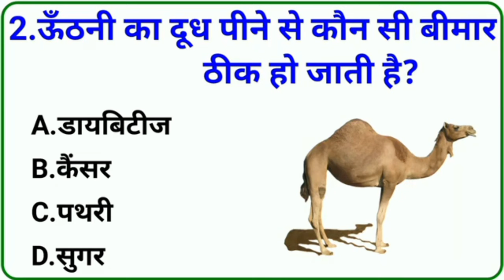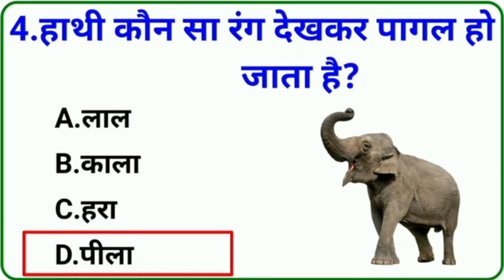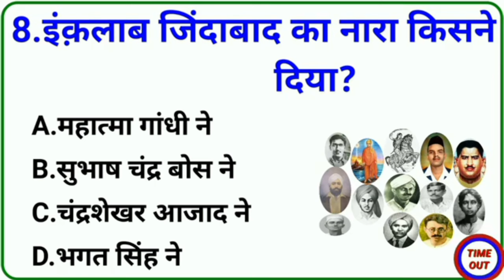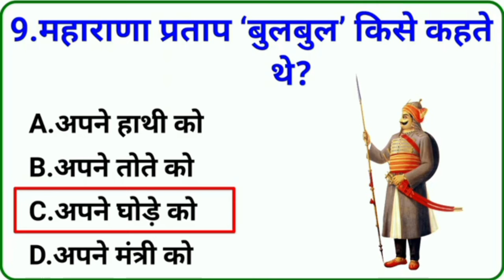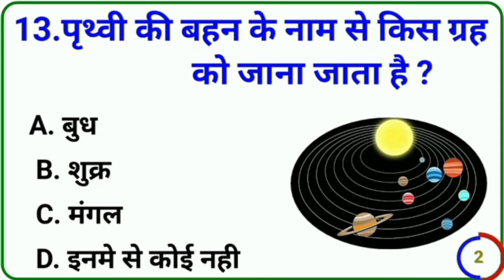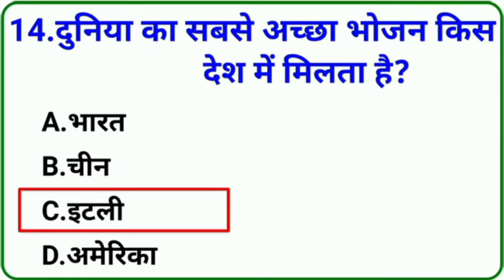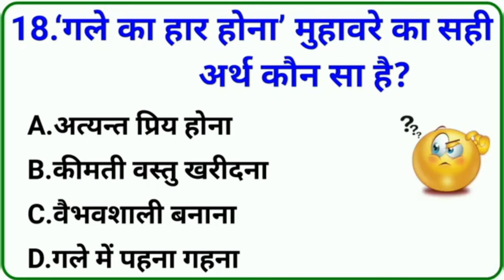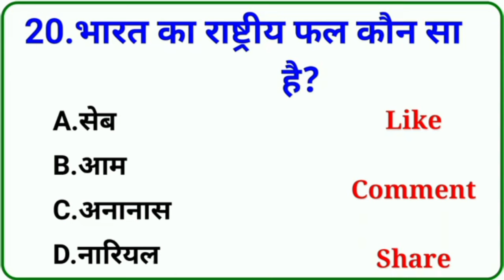GK Questions | GK In Hindi | GK Question And Answer | GK Quiz | General knowledge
Q.-कौन सा अंग आग में नहिं जलता  हैं

Your Queries 👇👇
1. Gk
2. general knowledge
3. Important gk questions and answer for 4. Competitive Exam
5. Gk Quiz
6. Bk study world
7. Important gk
8. Quiz Test
9. Competitive quiz
10. Competitive general knowledge
11. Gk in Hindi
12. General knowledge quiz
13. Quiz Questions
14. General knowledge questions
15. Gk Quiz
16. General knowledge questions with answers
17. Gk questions in hindi
18. Gk questions answer
19. India Gk
20. Hindi gk
21. Samanya gyan
22. Gk questions
23. India gk in hindi
24. 2022 gk questions and answers
25. Lucent gk
26. Lucent gk
27. Lucent gk in hindi video
28. Lucent gk in hindi
29. Lucent geography in hindi
30. Lucent geography
31. geography gk questions
32. Geography gk in hindi
33. Lucent 1000 question
34. Lucent 1000 prashn
35. Lucent gk ka nichod
36. Lucent gk important questions
37. Lucent gk important questions in hindi
38. Lucent gk important topic
39. Lucent ka nichod science
40. Lucent for ssc cgl
41. Lucent for ssc
42. Lucent for railway
43. Geography gk
44. Lucent mcq
45. Lucent mcq in hindi
46. Lucent book gk
47. Gk
48. Gk questions and answers
49. Gk questions
50. General knowledge
51. bk study world
52. Gk questions
53. Gk
54. General knowledge questions
55. G k questions and answers
56. Gk ke question
57. Questions
58. General knowledge questions and answers
59. Samanya gyan
60. G.k questions in hindi
61. Gk questions answers
62.
63. Gk ke sawal
64. Knowledge
65. Question answer
66. general knowledge questions
67. Gk knowledge
68. जनरल नॉलेज
69. जीके
70. gk quiz
71. G.k
72. gk ka question
73. Ips question and answer
74. Gk
75. gk question
76. Gk basar
77. gk questions
78. Gktoday
79. gk tricks
80. Gk study adda
81. Gk video
82. Gk live
83. Gk by kumar Gaurav sir
84. Gk by khan sir
85. Gk today current affairs
86. question
87.  सामान्य ज्ञान
88. General knowledge ke question
89. Gk knowledge
90. Gk dijiye
91. General class
92. General knowledge ki video in hindi
93. general knowledge gk
94. General knowledge questions and answer
95. General knowledge video
96. General knowledge 2023
97. general knowledge for kids
98. General knowledge quiz
99. general knowledge ke question
100.
101. Gk
102. Gk question
103. Gk questions and answers
104. General knowledge
105. g k
106. g k questions and answers
107. general knowledge questions and answers
108. gk question answers
109. G.k
110. question answer
111. question
112. जीके
113. gk
114. g.k questions in hindi
115. general knowledge questions
116. knowledge
117. General knowledge question
118.  G.k
119. Quiz
120. gk question
121. BK STUDY WORLD
122. Bk Study World
123. BKSTUDYWORLD
124. gk gs
125. gk ke sawal
126. gk ka question
127. जीके क्वेश्चन
128. gk 2021
129. gk 2022
130. gk 2023
131. gk 2024
132. बीके स्टडी वर्ल्ड
133. g.k question with answer
134. answer
135. Lucent gk
136. Gk 2022
137. Gk 2023
138. Gk 2024
139. g.k
140. जीके के सवाल
141. gk general knowledge
142. जनरल नॉलेज
143. Gk knowledge
144. gk questions and answers 2023
145. gk questions and answers 2024
146. gk questions and answers in hindi
147. Gk Police
148. Gk IAS
149. Gk IPS
150. g. k. questions in hindi
151. Janral nolej in hindi
152. BK STUDY WORLD 2022
153. BK STUDY WORLD 2023
154. BK STUDY WORLD 2024
155. Tense
156. Current affairs
157. g.k question
158. gk today  current affairs
159. जीके
160.  Gk
161. Gk BK
162. Gk
163. gk
164. G k
165. Gk Quiz
166. Gk Bk
167.
168.
169.
170.
171. Gk ki video
172. Good sawal
173. सवाल आपके जवाब हमारे
174. Gk ka सवाल
175. जीके
176. Gk.
177. Bk
178. Bk study world lucent
179. Gk Hindi Question
180. सवाल
181. gk question and answers
182. New gk question
183. New gk questions
184. Hindi Question
185. gk question gk question
186. Answer
187. gk dijiye
188. General knowledge Question answer
189. जीके क्वेश्चन
190. gk 2022
191. gk 2023
192. gk gk gk
193. Gk Gk Gk
194. जीके का क्वेश्चन
195. Samanya gyan
196. Gk number 1
197. Gk question
198. gk question
199. GK question
200. Gk Gk gk जीके gk

Video is for educational purpose only Copyright Disclaimer under section 107 for the copyright Act 1976  allowance is made for fair use  for purpose such as criticismncomment news reporting teaching,scholarship, and research fair is use a use permitted by copyright statute that might otherwise be infringing Non profit educational or personal use tips in balance in fover of fair us